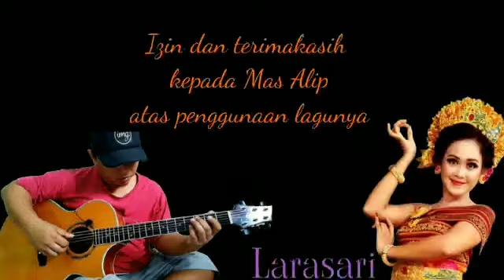DANCE COVER!! ALIP BA TA SONG WITH BALINESE DANCE!! AMAZING!!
Happy Watching!
facebook: Sri Ayu Pradnya Larasari